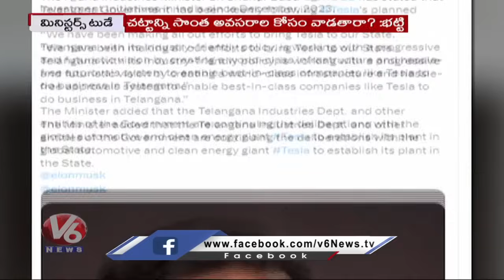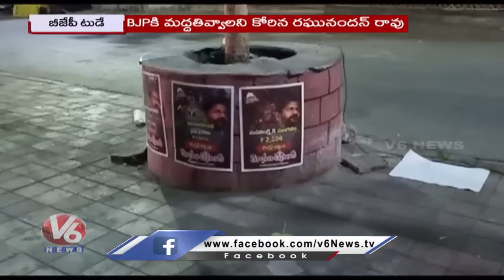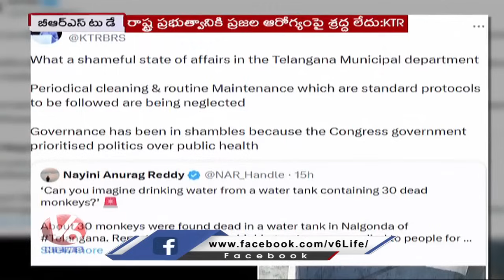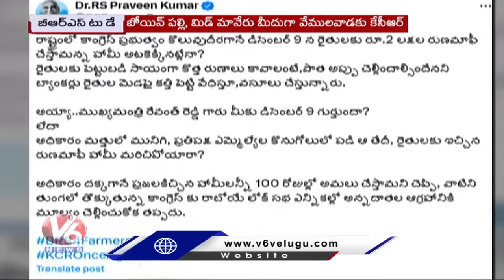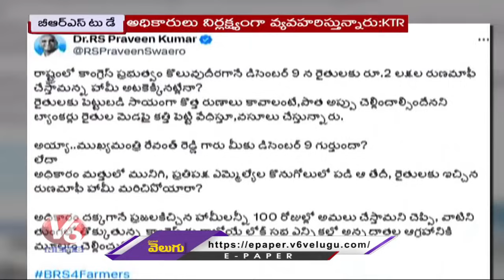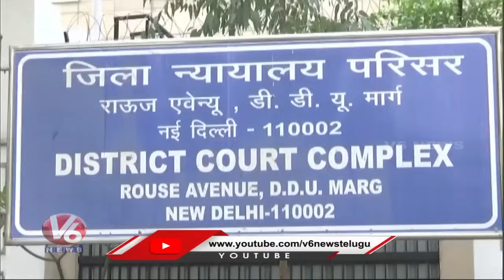Congress Leaders On Phone Tapping Case | KCR Tour In Karimnagar | V6 News Of The Day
వెన్నుపోటు పొడవలేకే..